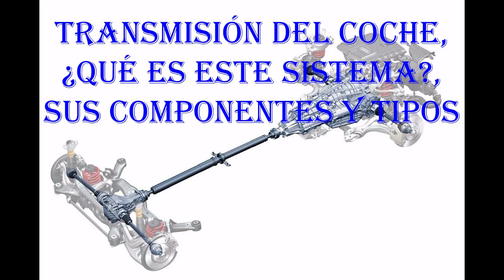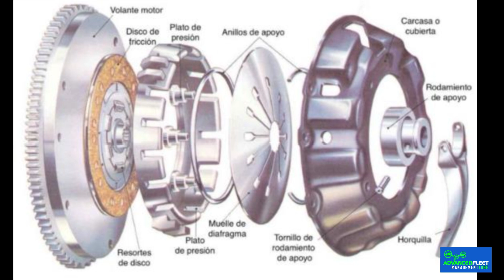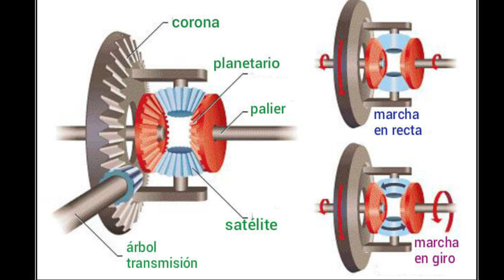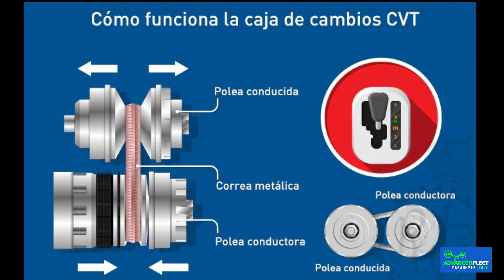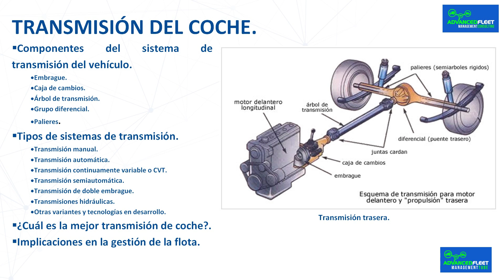Transmisión del coche, ¿qué es este sistema?, sus componentes y tipos.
La clase desarrolla que es la transmisión del vehículo, sus componentes, los tipos que existen y las recomendaciones en la gestión de la flota.

Bibliografía.